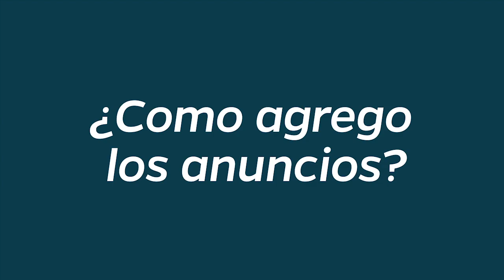¿Como agrego los anuncios?